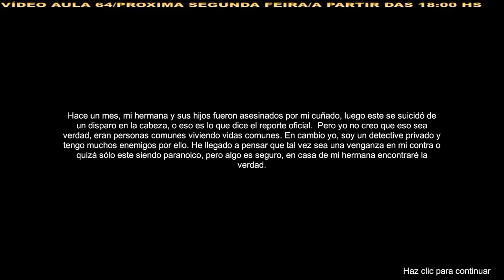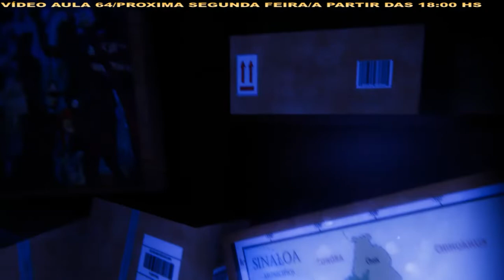SLC O JOGO MAIS ASSUSTADOR QUE JÁ JOGUEI(VENAL SOUL)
BOA TARDE PESSOAL DAQUI A POUCO SAIRA A VÍDEO AULA 64
É NOIS TMJ